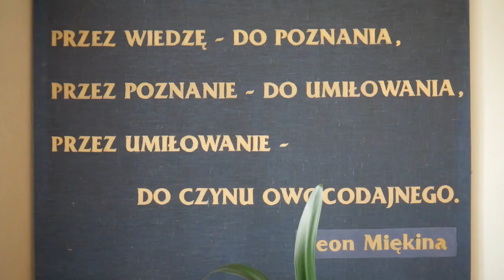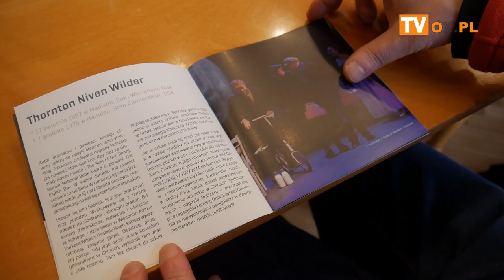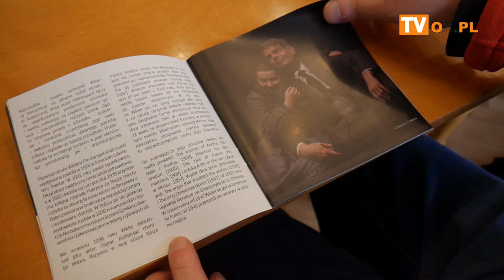Spotkanie w kole nr 1 Macierz Ziemi Cieszyńskiej.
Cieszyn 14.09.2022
Gośćmi są artyści, panowie Karol Suszka i Tomasz Kłaptocz.